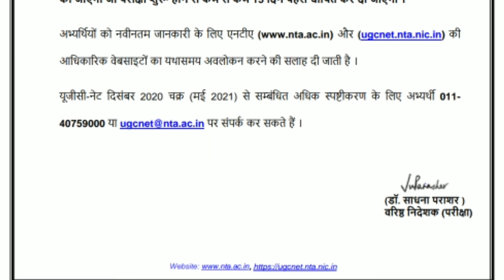यूजीसी नेट परीक्षा मई 2021 स्थगित । Ugc Net 2021 Postpone। UGC NET 2021 Update। यूजीसी नेट अपडेट।